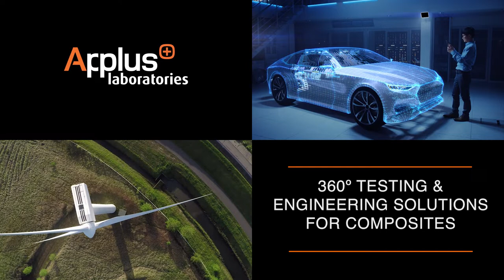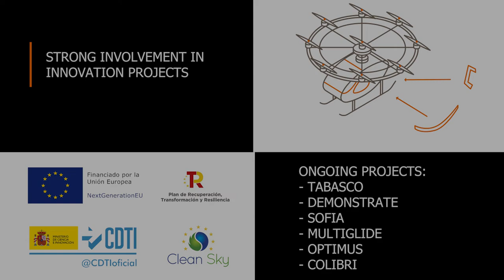360° Testing & Engineering Solutions for Composite Materials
An introduction to our comprehensive composite material service offering.